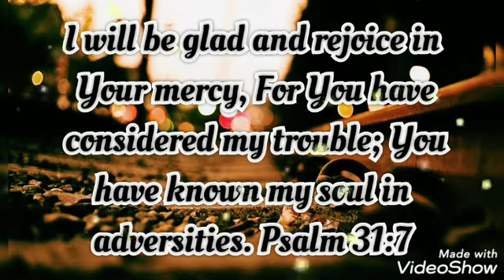Today Promise Word - 20.9.2020